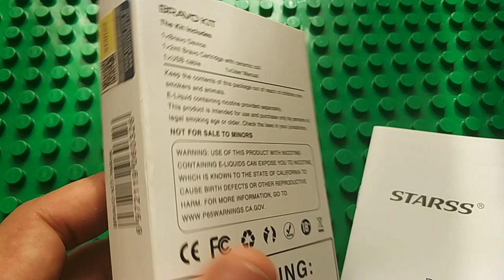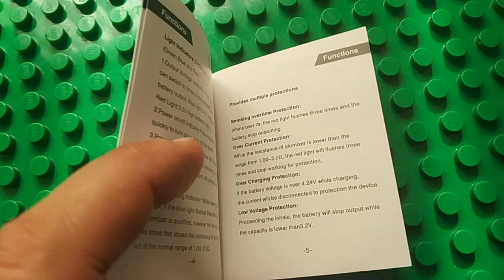Starss Bravo Pod Starter Kit 1000mAh